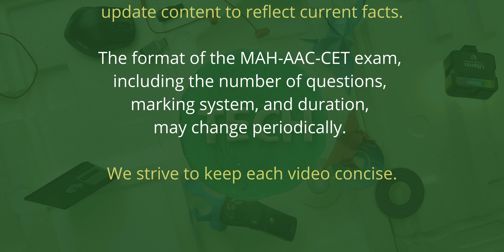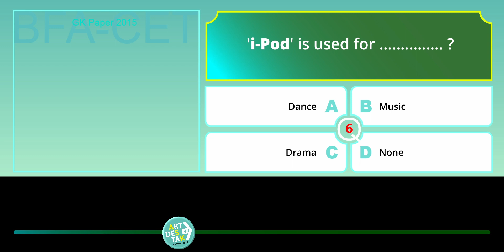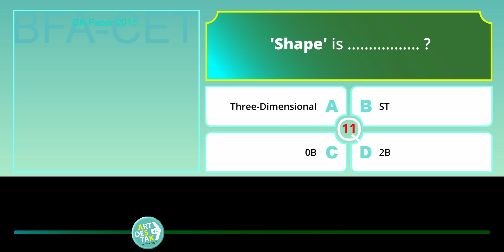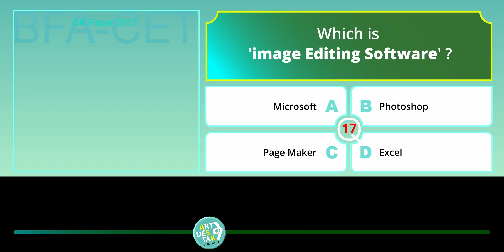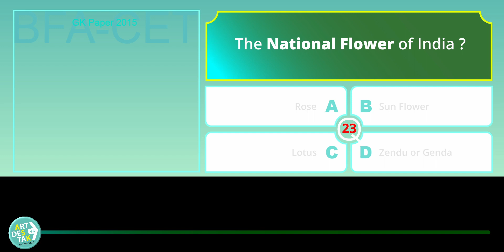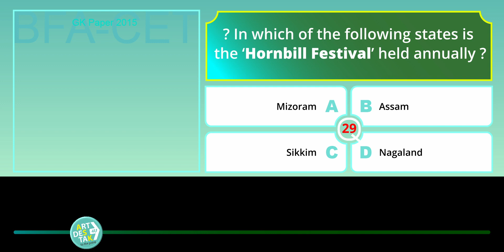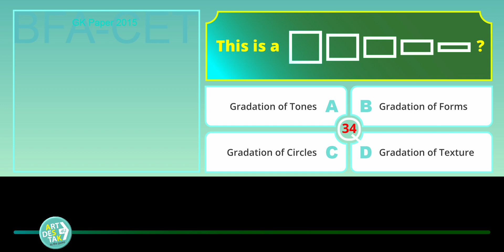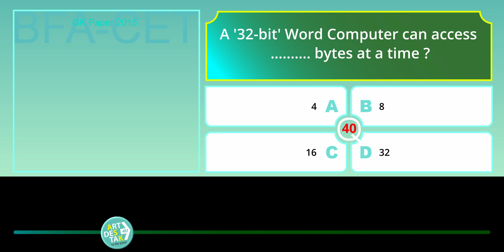BFA Entrance Exam Theory Syllabus | GK Paper 2015 | Solved & Updated GK 2024 MAHAACCET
The theory provided in this video is relevant to the BFA entrance exams conducted by the following institutions: JJ, CET, MAH-AAC-CET, CEUT, JAMIA, JNAFAU, JMI, MKGVP, and BDes programs.

How to Draw 2D Design
How to Draw Memory Step-by-Step
How to draw Object Drawing for BFA Entrance Exam
Live Demo | How to Object Drawing in BFA Entrance Exam
Diy Cone making process
MAH AAC CET Application Form 2024
Follow Me On:
(if not find clickable links then copy-paste to Chrome browser to get connected with us)
(especially for MAH AAC CET aspirants)
00:00 Intro
00:16 Know The Answer Sheet
00:47 Instructions
00:57 Q&A start
Audio Credit : (mandatory)
Audio Credit :  (mandatory)
Audio Credit : (non-conditional)
Wolf Moon - Unicorn Heads